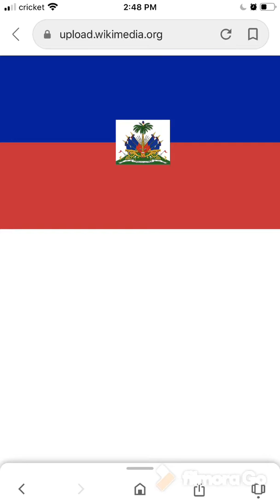La Zombification des chrétiens haïtiens